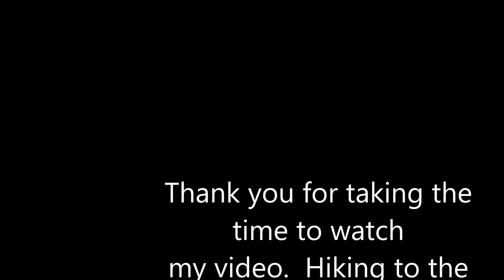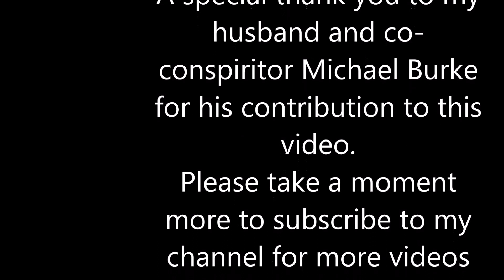Hiking to the Longmire Cabin at Valles Caldera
The title should probably be Strolling to the Longmire Cabin at the Valles Caldera.  We took a long time to get where we were going and then back to the ranger station.  I don't think it takes the average person that long to hike this 2 mile, mostly flat ground walk.  It took us a while since I had to stop every little while to take a picture.  We did have a great time exploring the area though.  We have lived in the area for 25 years and have never been to the Valles Caldera before.  We will return!  When traveling with your pets, please note, no dogs are allowed outside of your vehicle and dogs can not be left unattended.  Not that you would want to leave a dog in your car.
The Valles Caldera was formed about 1.25 million years ago.  It is still considered to be an active volcano.  There are several hot springs in the area to show that there is something brewing underground.
You will find the Valles Caldera on highway 4 between Jemez Springs and Los Alamos, New Mexico.  It is also really close to Bandelier National Monument which is another great place to visit.
Back country driving is limited in the Valles Caldera.  If you plan on taking a back country road trip in the Valles Caldera you will need to come during summer months and even then only 35 vehicles are allowed per day.
There are so many things to do in this area, you could easily plan on spending a few days at the very least.  There is camping available at several state and national parks in the area as well as lodging in Jemez Springs, New Mexico and Los Alamos.  If you are hungry there are a couple of great places to eat in Jemez Springs.  You can check out my videos of the Stage Stop Cafe, the Gilman Tunnels, Battleship Rock and coming soon Bandelier National Monument on my YouTube Channel.